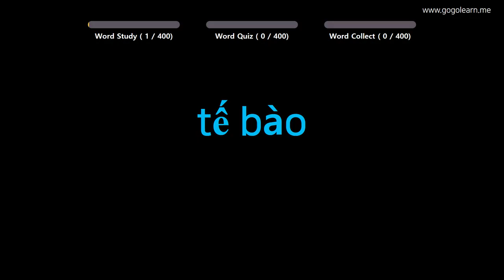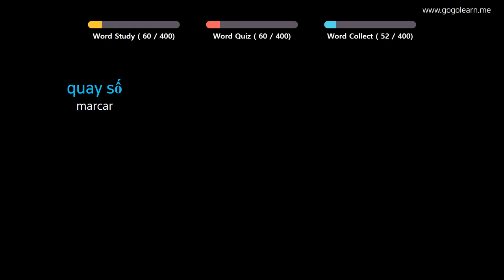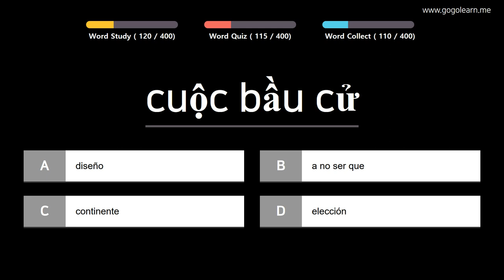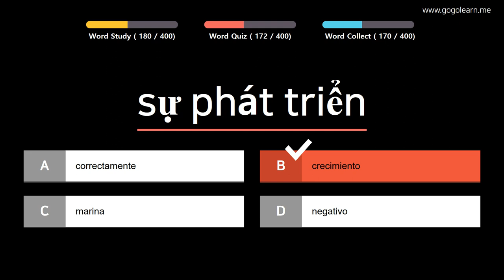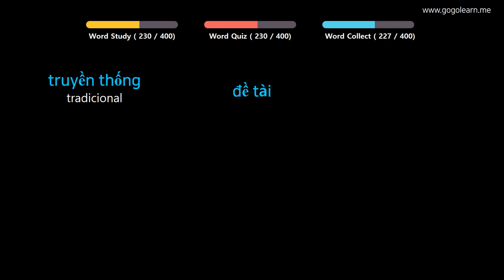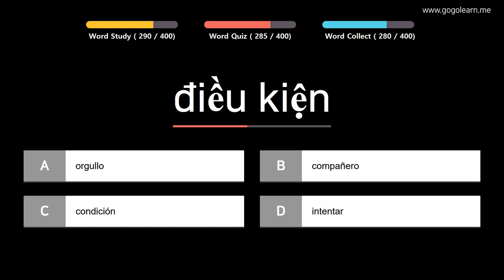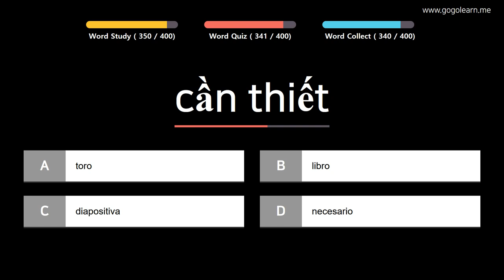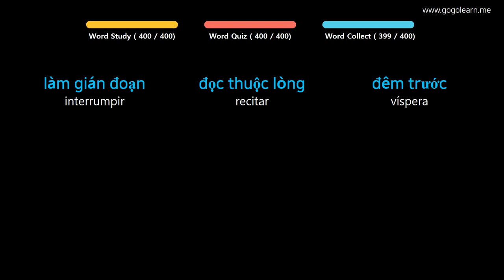Aprender Vietnamita | Vocabulario Vietnamita escuela media3 | Golearn